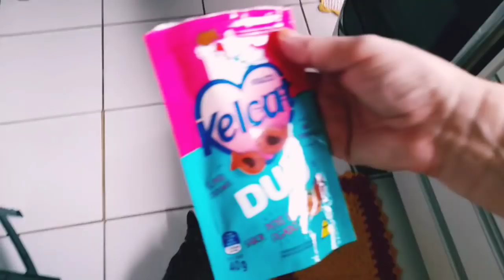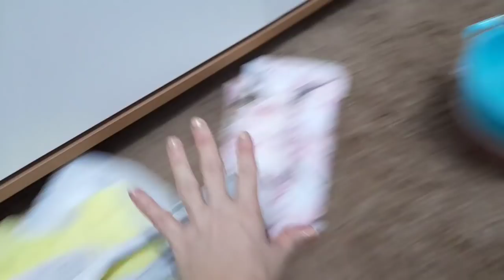VLOG : COMPREI AS COISAS PRO NOSSO ANO NOVO/FIZ COMIDA ☺